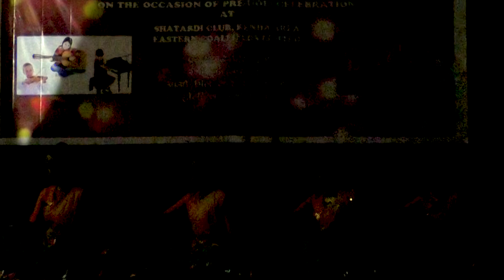Piya Tose I Old Bollywood Romantic Song